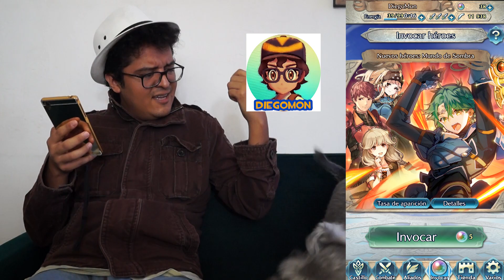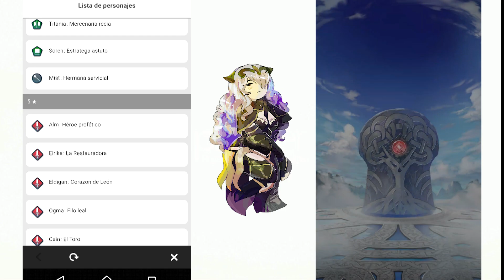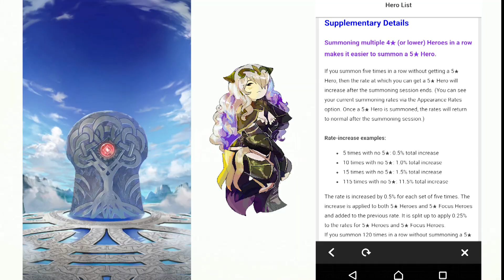FIRE EMBLEM HEROES | ESPECIAL DE INVOCACIONES 5 ALL-STARS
IGN: DIEGO

Saludos!